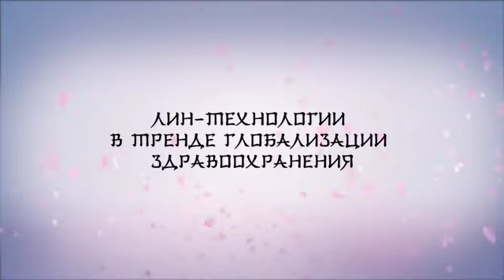ЛИН Саммит 2016. Интервью с участниками. Ирина Зуева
Представляем Вам серию интервью с участниками ЛИН Саммита 2016, который прошел в Сочи 7-8 апреля.